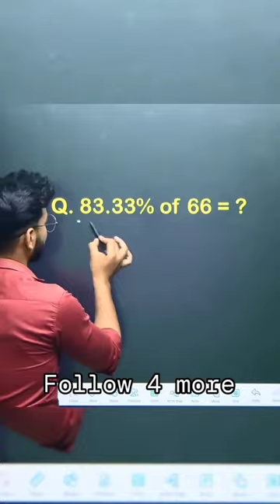Padlo pad 🤣😂🤣😂🤣😂ab to